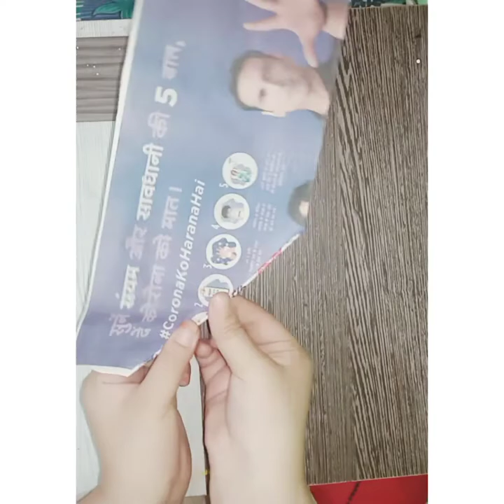Easy 👍 and beautiful 😍 door 🚪 name plate 🖼️ idea 💡 With/saniya shoukat 💞😁💞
Easy amazing beautiful interesting door plate name💞😍💞